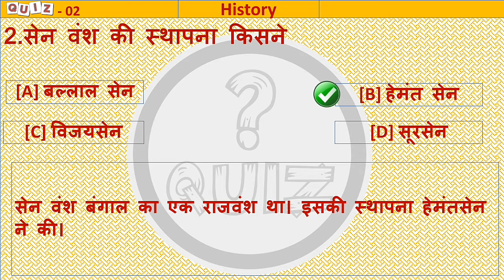Take a Quiz in One Minute 📝 History_Quiz No 02 #2 @Bsl_Classes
Take a Quiz in One Minute 📝 History _Quiz No 01 #2 @Bsl_Classes,

 सेन वंश की स्थापना किसने की?

[A] बल्लाल सेन
[B] हेमंत सेन
[C] विजयसेन
[D] सूरसेन

Correct Answer: B [हेमंत सेन]

Notes:
सेन  वंश बंगाल का एक राजवंश था। इसकी स्थापना हेमंतसेन ने की।

3.कृष्णा प्रथम, जो राष्ट्रकूट वंश का राजा था, उसने निम्नलिखित में से क्या बनवाया?

[A] ऐलोरा के शिव मंदिर
[B] अजंता की गुफाएँ
[C] ऐलोरा की गुफाएँ

quiz questions, daily quiz, daily question answer, daily gk question and answers

Hi in this educational channel you can complete your syllabus Math Science Geography social science polity economics and all other academic and compatative exam. For Railway Ssc upsc cds and all government exam

Food : Where does it come?  Science Class 6 chapter 1 Using animation methods For Upsc ssc  Railway.